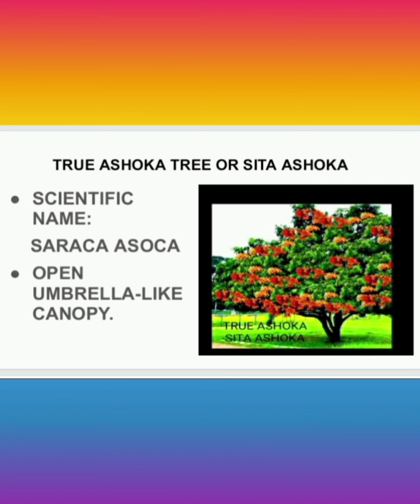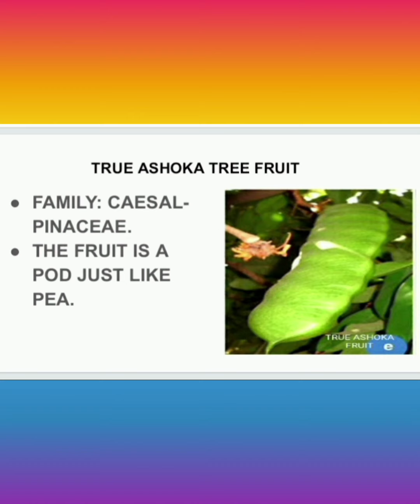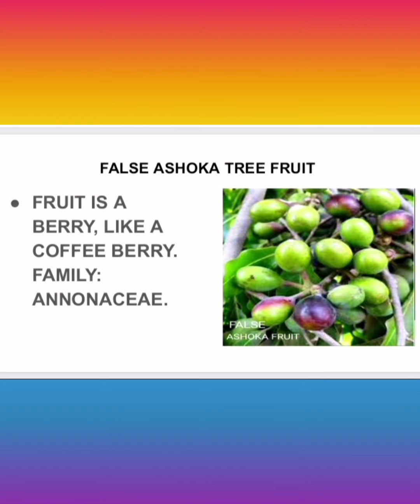73. मांगलिक कार्यों में कौन से अशोक की पत्तियां स्तेमाल करें?TRUE OR FALSE ASHOKA.BY:DR.G.G.SARASWAT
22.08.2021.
WHICH LEAVES OF ASHOKA TO BE USED IN AUSPICIOUS RITUALS?
    ASHOKA OR SITA ASHOKA (SARACA ASOCA) IS A VITAL INDIGENOUS PLANT WITH A NUMEROUS TRADITIONAL SIGNIFICANCE, COMMONLY KNOWN AS ASHOKA. THE WORD MEANS "WITHOUT SORROW", A REFERENCE TO REPUTATION OF ITS BARK FOR KEEPING A WOMAN HEALTHY AND YOUTHFUL. THE STEM BARK IS CHIEFLY USED IN AYURVEDIC MEDICINES, CONTAINS GLYCOSIDES, FLAVONOIDS, TANNINS, SAPONINS, ALKANES, ESTERS AND PRIMARY ALCOHOLS. IT IS USED TO TREAT WOMEN RELATED PROBLEMS, SUCH AS MENNORRHEGIA, LEUCORRHOEA, BLEEDING HEMORRHOIDS, UTERINE BLEEDING, ETC.
     IT IS BELIEVED TO BE SACRED AND APART FROM RAMAYANA, ASHOKA TREE IS ALSO MENTIONED IN BUDDHISM AND JAINISM AS WELL.
    THE PLANT, CALLED AS POLYALTHIA LONGIFOLIA OR MONOON LONGIFOLIUM WHICH VERY MUCH RESEMBLES WITH SARACA ASOCA OR SITA ASHOKA, IS ACTUALLY A FALSE ASHOKA TREE, COMMONLY GROWN NEAR THE BOUNDARY WALLS OF SOCIETIES IN DELHI, IS ACTUALLY A FALSE ASHOKA TREE, COMMONLY MISTAKEN AS TRUE ASHOKA. I HAVE TRIED TO IDENTIFY IT WITH SEVERAL CHARACTERISTICS AND TO AVOID THE CONFUSION BETWEEN THE TWO.